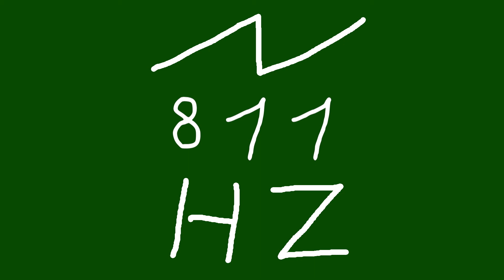811 hz saw